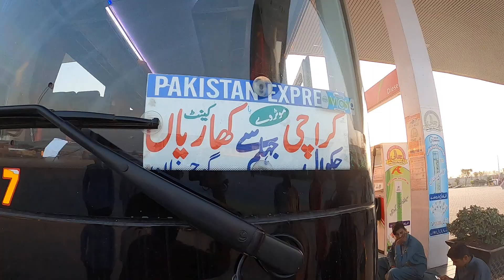Pakistan Express Khalid Nasir | Karachi | Kharian | Chakwal | Jhelum | SaraiAlamgir | UAN03305491047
Pakistan Express Khalid Nasir Bus Service
Karachi to Kharian via Chakwal | Jhelum | Sarai Alamgir
Hyderabad to Kharian via Chakwal | Jhelum | Sarai Alamgir
Moro to Kharian via Chakwal | Jhelum | Sarai Alamgir
Sukkur to Kharian via Chakwal | Jhelum | Sarai Alamgir
Karachi Sohrab Goth (Al-Asif) 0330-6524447
Karachi Taj Complex Saddar 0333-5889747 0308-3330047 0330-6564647
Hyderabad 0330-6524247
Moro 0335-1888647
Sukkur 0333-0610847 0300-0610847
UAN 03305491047